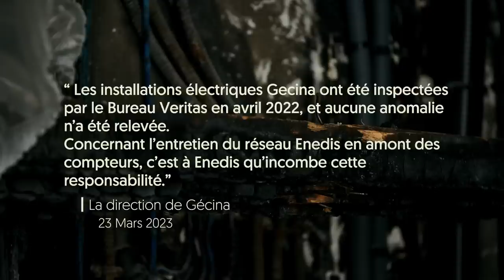INCENDIES, LOCATAIRES MALTRAITÉS... GECINA : LA FACE CACHÉE DU PREMIER BAILLEUR PARISIEN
Avec 9000 logements locatifs et plus de 5000 en construction, le groupe Gecina est le premier bailleur privé en région parisienne. Pour autant, un grand nombre de résidences seraient fortement détériorées et mettrait en danger les locataires. Balcons branlants, chantiers non sécurisés, matériel détériorés, facturation de charges indues. Gecina est mis en cause par plusieurs centaines de locataires, dans de nombreuses résidences.

Le 27 février 2023, un incendie s'est déclaré au dix rue du Docteur Roux au sein du 15ᵉ arrondissement de Paris, faisant de nombreux dégâts.

Les habitants, livrés à eux mêmes durant plusieurs semaines, vivent encore aujourd'hui dans des conditions déplorables.

« On arrive le soir avec sa lampe de poche pour essayer. Voilà, les ascenseurs ne fonctionnent pas. »

« Gecina Je pense que c'est vraiment un défaut d'entretien. »

Nous sommes allés à la rencontre des habitants. La plupart ont préféré rester anonymes par peur des représailles. Un mois et demi après l'incendie, ils sont encore traumatisés.

Journaliste : Yousra Gouja